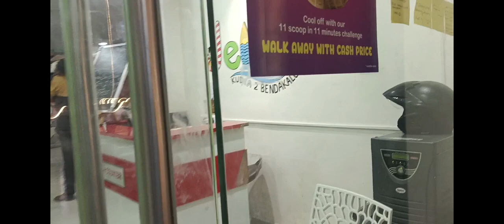Jelato ice cream cafe | Icecream |# food lover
Jelato Ice Cream Parlour is a charming destination where ice cream enthusiasts can delight in a wide array of artisanal frozen treats. Located in the heart of town, this cozy parlour offers a delightful escape from the hustle and bustle of everyday life.
 The parlour's cheerful decor and inviting ambiance create the perfect backdrop for enjoying a scoop or two of delicious ice cream.

In addition to their delectable gelato offerings, the parlour also serves a variety of other frozen treats, including sorbets, milkshakes, and sundaes, providing something for every palate and preference.